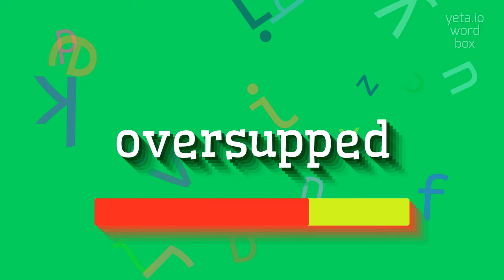How to say "oversupped"! (High Quality Voices)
Watch in this video how to say and pronounce "oversupped"!